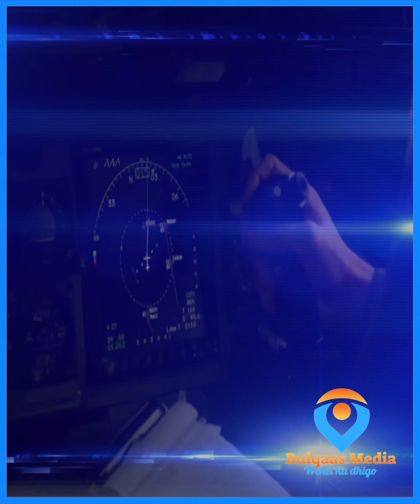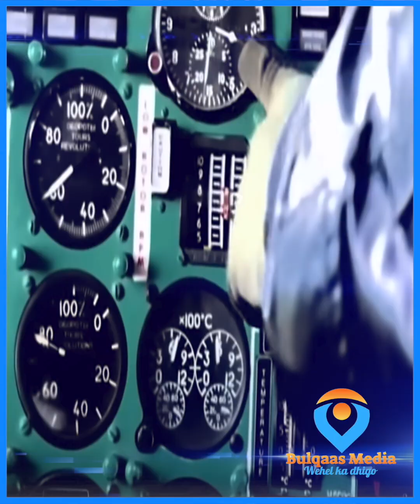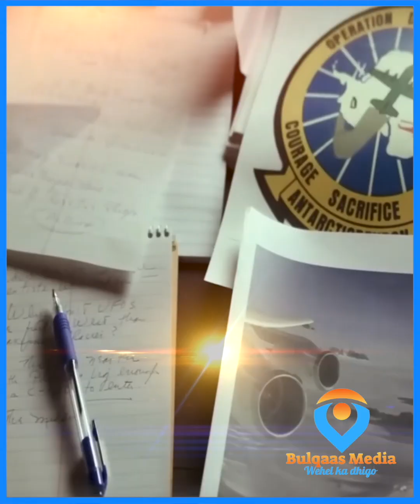WARIYIHII PILOT-KA AHAA EE BANAANKA KEENAY SIR SANADO BADAN ADUUNKA LAGA QARINAYAY. MAXAY TAHAY?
BULQAAS MEDIA